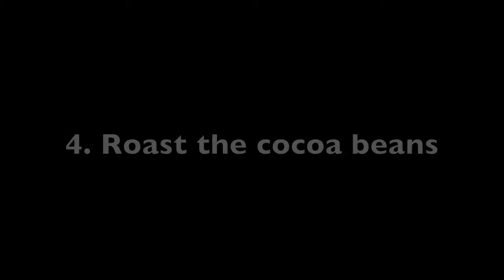Baking Chocolate Brownies.mov